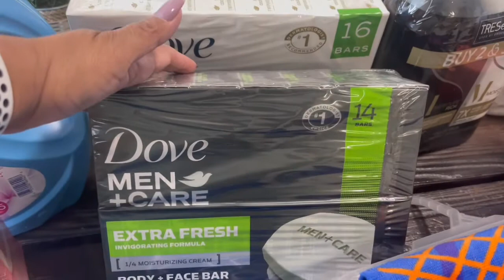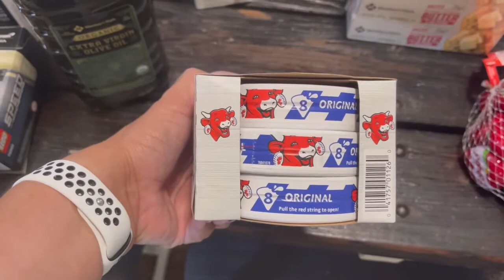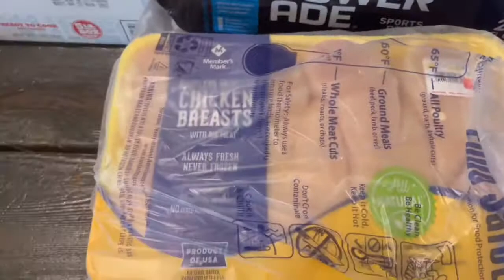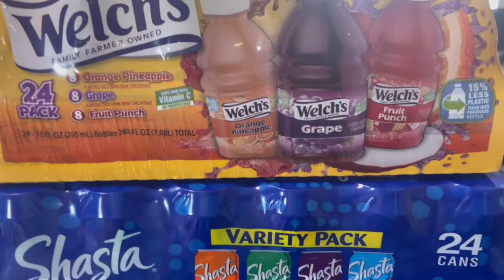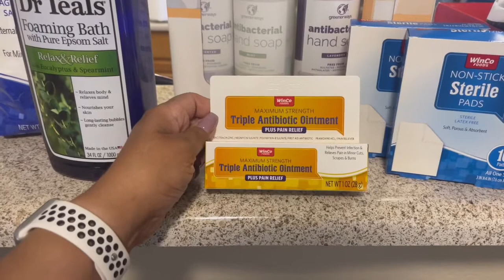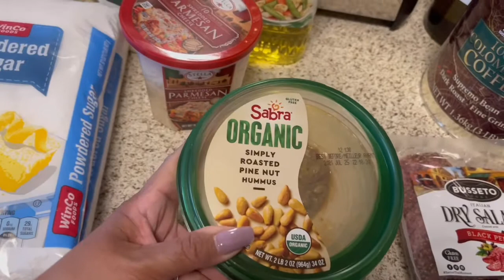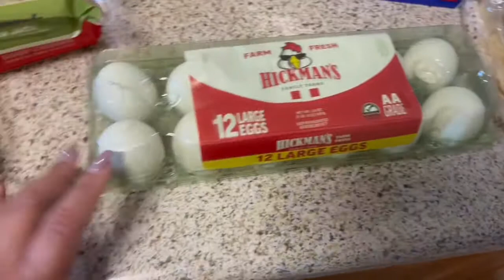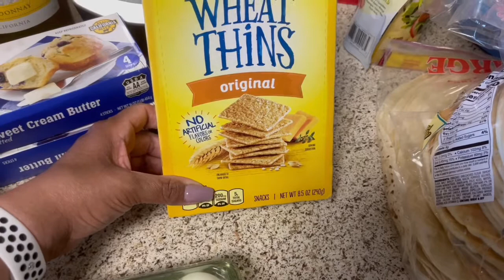Another Grocery Haul!! SAMS CLUB/COSTCO/WINCO/WALMART $400.00